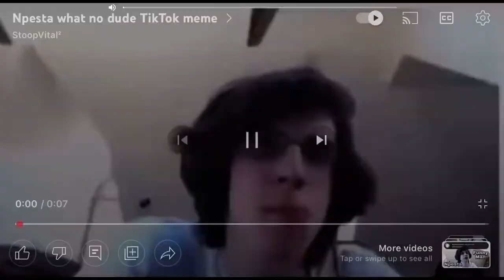When someone unsubscribe my channel...